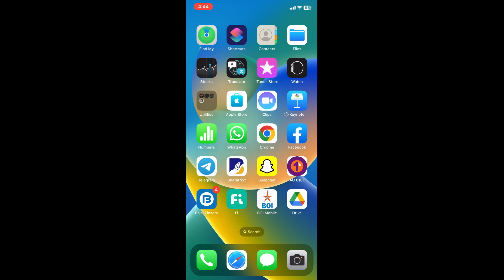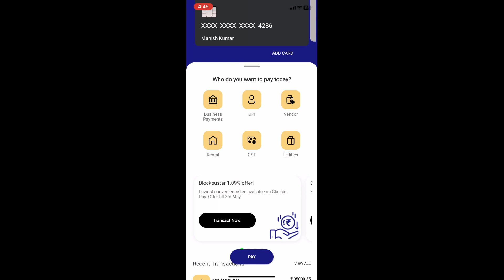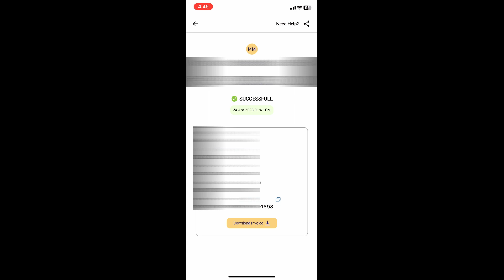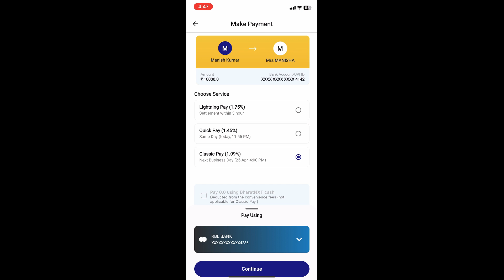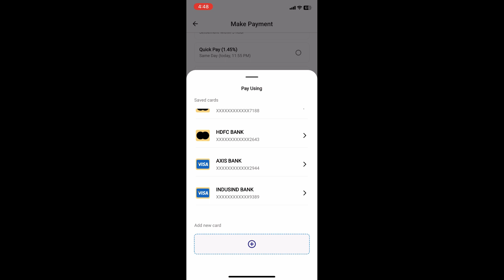Credit Card to Bank Account Transfer | Credit Card New Offer Live | Unlimited Balance Transfer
Searching Word👇👇👇👇

1.Credit Card To Bank Account Money Transfer FREE + 5% Unlimited Cashback TRICK | 1st Time On Youtube
2.Credit Card To Bank Account Money Transfer Free 5% Cashback Trick 1st Time In YouTube
3. Credit Card To Bank Account Money Transfer [SECRET] || Transfer Money From Credit Card to Bank A/C
4.Credit Card to Bank Account Money Transfer | Credit Card to Bank Transfer Trick 100% Free

credit card
credit card to bank
prepaid card to bank account
cc to bank transfer free
credit card amount transfer to bank account without charges
credit card balance transfer to bank account
credit card to credit card payment
credit card tricks
free bank account
how to get free credit card
transfer credit card balance to bank account